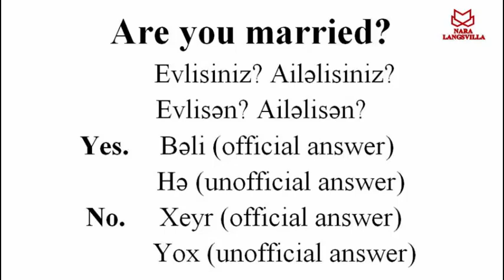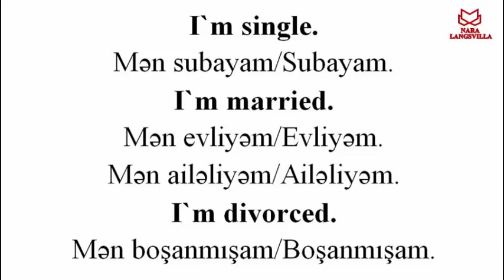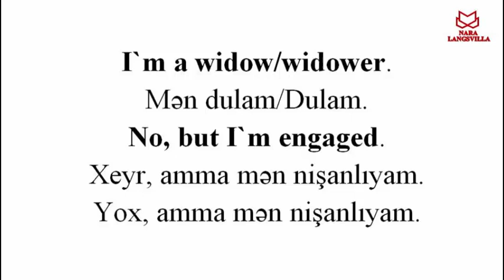Azerbaijani language| Marital status|single, divorced, engaged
This video will teach you how to ask marital status in Azerbaijani language.